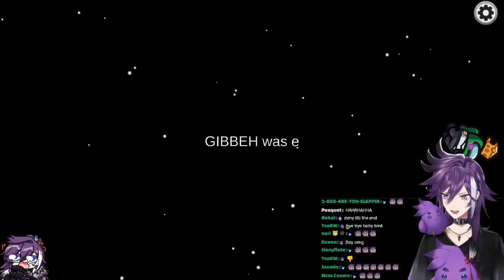HOLOSTARS EN AMONG US COLLAB HIGHLIGHTS (part 1)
⚜️【TEMPUS HEADQUARTERS】⚜️

⚜️【TEMPUS VANGUARD】⚜️

⚜️【HOLOSTARS ARMIS】⚜️

⚠️ This video may incorporate exaggeration in title and the content itself to recontextualize original clips and input my own narrative for comedic value. Thankies! :3

Go ahead and simp ;)